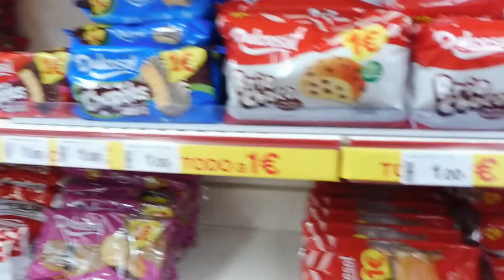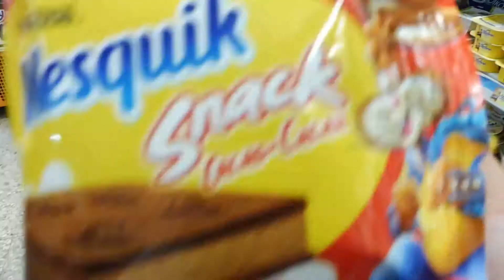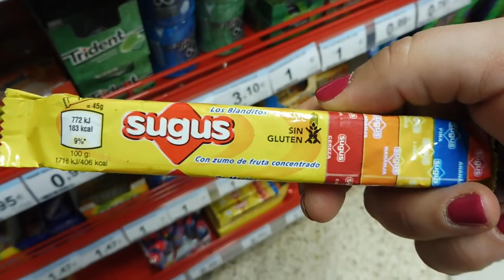Paso 24 HORAS 🕙 COMIENDO Cosas Que EMPIEZAN CON LA LETRA S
Hola amiguitoss aqui estoy con un video nuevo que me a mandando una amiguita youtubers :) y es 24 horas comiendo con la letra s! ainsss espero que os gustee este reto yo me he reido muchisisisismo jaja

Y si te gusta dale un LIKE
y no te olvides de acitvar la camapanitaaa

Muchos besitosss de coloresss os quieroo amigoss